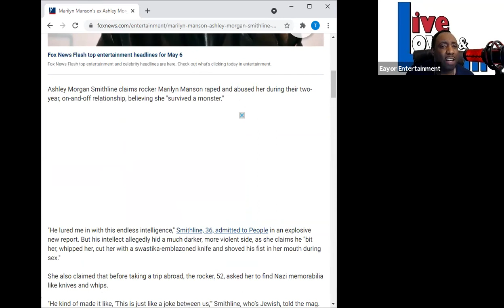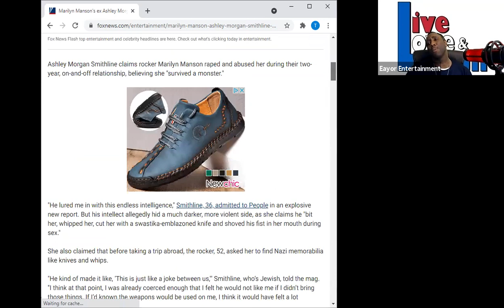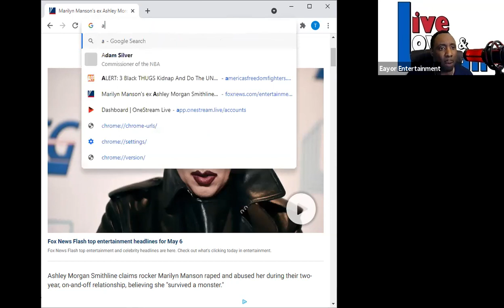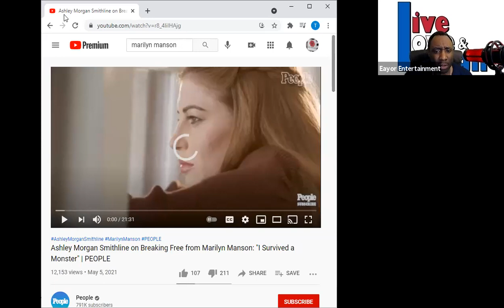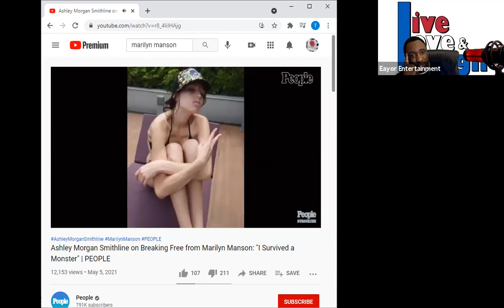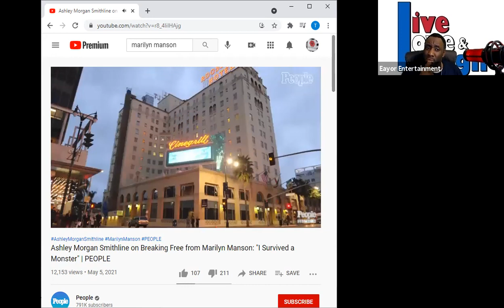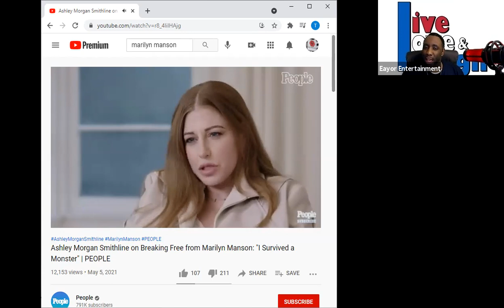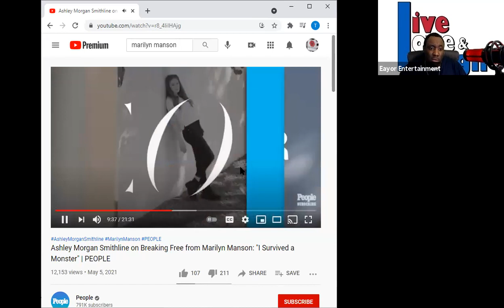Is Marilyn Manson a monster and does he physically, sexually and mentally abuse women?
The Live, Love & Laugh Show talks about the rockstar Marilyn Manson and allegations of abuse made by Ashley Morgan Smithline.